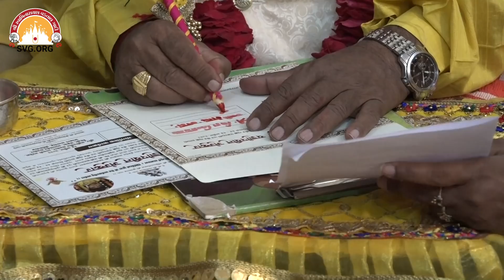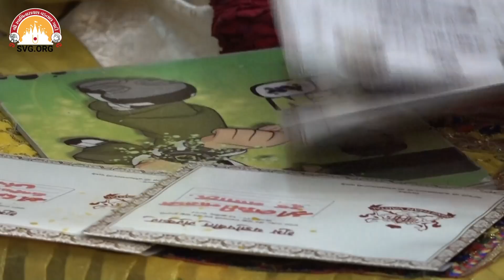Yagnopavit Sanskar Invitation || Raghuvir Vadi, Vadtal | SVG | 2022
રઘુવીરવાડી, વડતાલમાં બન્ને બાળલાલજી મહારાજના યજ્ઞોપવિત(જનોઈ)ની પત્રિકા લખતા પ.પૂ. ધ.ધુ. ૧૦૦૮ શ્રી આચાર્ય શ્રી અજેન્દ્રપ્રસાદજી મહારાજશ્રી તેમજ સહ ધમઁકુળ પરિવાર.

👉 સાથે સાથે પ્લે-સ્ટોર અને એપ-સ્ટોર પરથી Official App એપ્લિકેશન ડાઉનલોડ કરો..